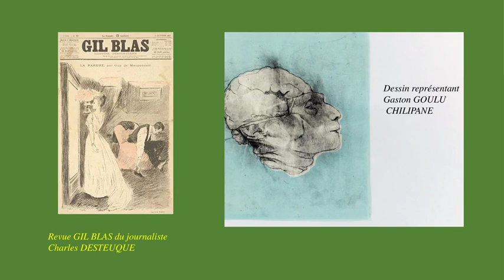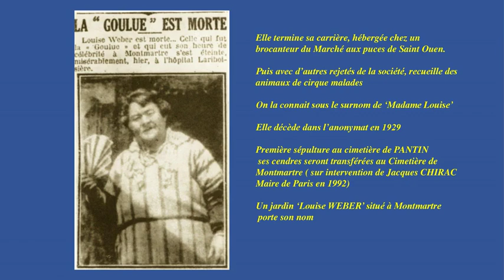La goulue danseuse du french cancan